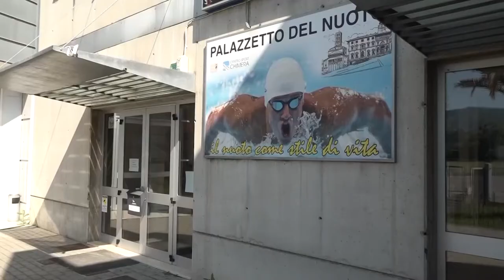Arezzo, seconda multa per il gestore della piscina che non chiede il green pass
Nuovo controllo alla piscina comunale di Arezzo, dopo che il gestore aveva annunciato deliberatamente di non chiedere il green pass all’entrata. “Non farò discriminazioni – aveva detto Valter Magara all’AGI – chiederò a chi entra e vuole usufruire della piscina solo il certificato medico di buona salute.” Una posizione che l’amministrazione comunale di Arezzo, proprietaria dell’impianto, sta tollerando, ma solo per il momento. La polizia municipale aveva già comminato una prima multa poche settimane fa e adesso in un controllo congiunto di Pm, Polizia di Stato e Pisll della Asl (Prevenzione, igiene e sicurezza sui luoghi di lavoro) c’è stata la seconda multa al gestore. Le forze dell’ordine ed il personale Asl si sono recati nella struttura che si trova adiacente allo stadio comunale ed hanno elevato multe da 400 euro al gestore e ad altri presenti per violazioni riguardanti la normativa sul green pass. Quindici giorni fa era arrivata anche la multa per la piscina di Foiano della Chiana, sempre gestita dalla Chimera Nuoto. Sull’episodio interviene anche il sindaco di Arezzo, Alessandro Ghinelli. “Spero che il gestore si metta in regola – ha detto Ghinelli all’AGI – è una legge dello Stato e va rispettata. In caso contrario alla terza multa la piscina sarà chiusa temporaneamente." L’amministrazione comunale ha una convenzione con l’attuale gestore e il suo proseguo potrebbe essere messo in discussione. “Vedremo – afferma ancora Ghinelli – spero che tutto torni nelle regole, altrimenti dovremo parlare con il gestore anche di questo aspetto.”